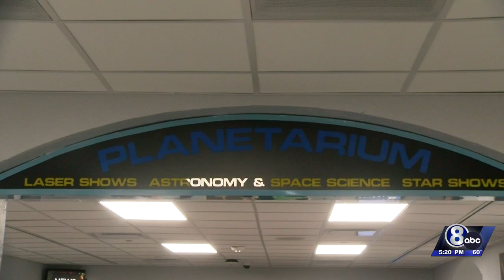UNL planetarium hosts eclipse shows